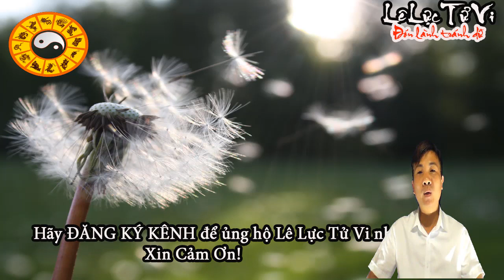3 con giáp Cuộc sống thăng hoa phát tài trở thành đại gia trong 2 năm tới